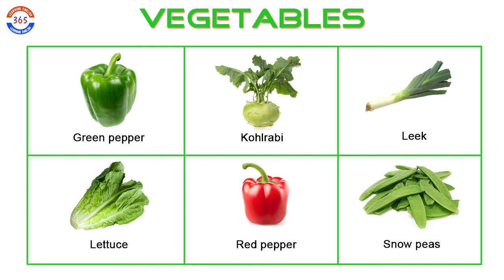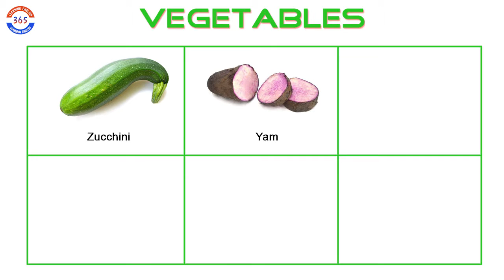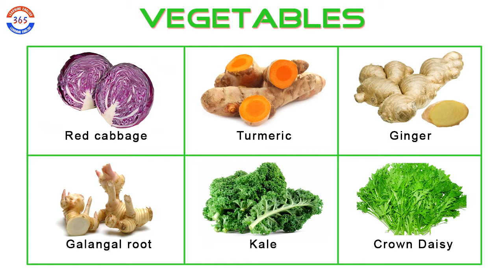NAMES of VEGETABLES | Learning English 365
NAME of VEGETABLES | Learning English 365